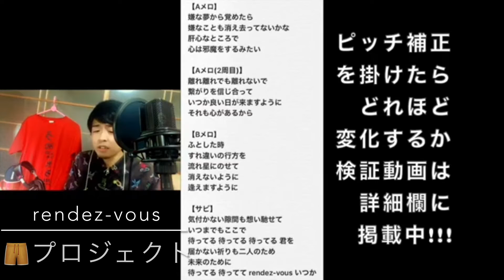【パンコレ Vol.1】【1年間の総集編 】 PantsCollection 2020 to 2021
※諸事情により画質悪くてすみません。

●パンコレ●
2020年の1年における、
パンツゴンザレス哲朗が、
作曲/作詞/編曲させて頂いた作品を
ご紹介。 パンツコレクション 2020 to 2021

● 春の贈り物 / 室田夏海 with パンツゴンザレス哲朗●

● たびびと / しおん with パンツゴンザレス哲朗●

●door●

● はなふぶき / テツ＆カリ ●

2021年になりました。
今年は沢山音楽作品創り、新たな挑戦をします。
近々告知させて頂きます！
どうかパンツゴンザレス哲朗を応援宜しくお願い致します

2021年、心機一転。アー写を新しくしました！
Photo カワグチユウ

【URL】
●パンツゴンザレス哲朗●
・ホームページ・